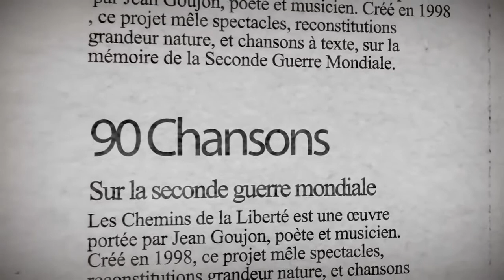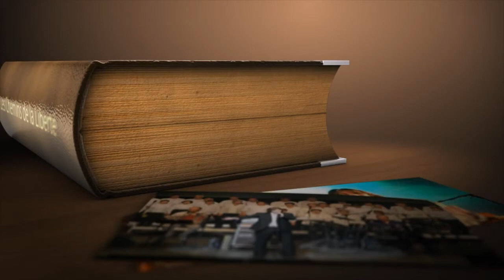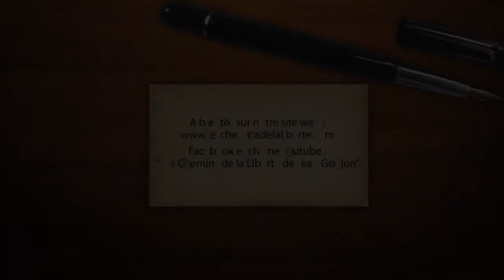Les Chemins de la Liberté de Jean Goujon (Trailer)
Les Chemins de la Liberté par Jean Goujon : Une œuvre monumentale, historique et musicale de plus de 90 chansons, retraçant les grands moments de la Seconde Guerre Mondiale. De nombreux clips disponibles !

CD et cartes poèmes disponibles à la demande.